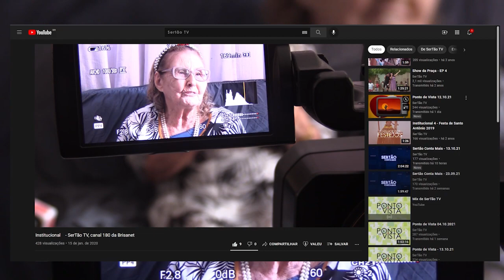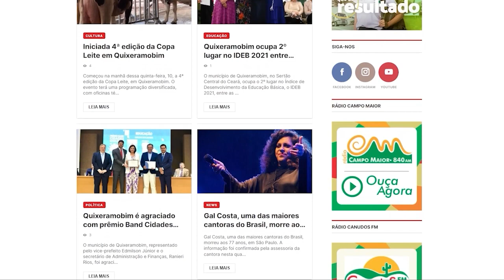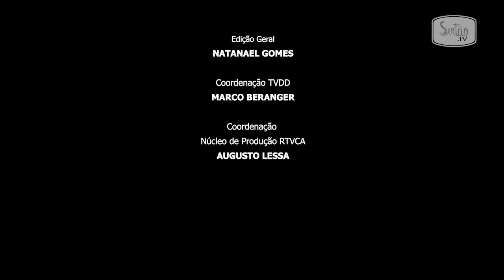O Brasil Encanto desta semana recebe a belíssima harmonia musical de Jorge Cardoso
O bandolim de Jorge Cardoso é uma corporificação da sua sensibilidade. Não são simples cordas dedilhadas, são regiões da alma tocadas com a doçura que se aloja em cada coração. O Brasil Encanto desta semana se sente honrado em receber e levar a todos a harmonia da música de Jorge Cardoso acompanhado pelo trio do programa.